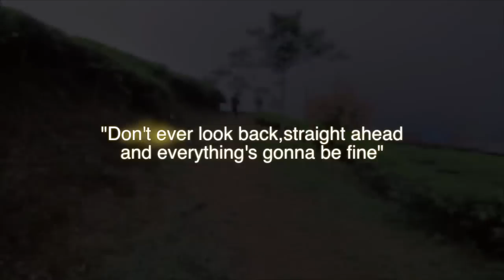Berry! - Kosong (Official Video)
I'd like thank's to Dhani as a director and the major concept in this video, and I present this video special for anyone who always give me much support, this is for you guys..!! I hope you enjoy this one :)